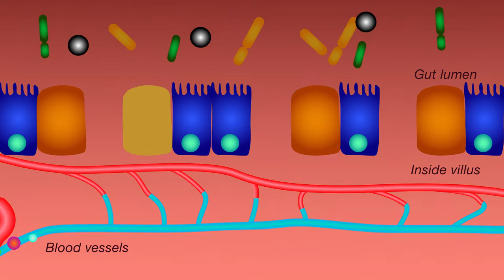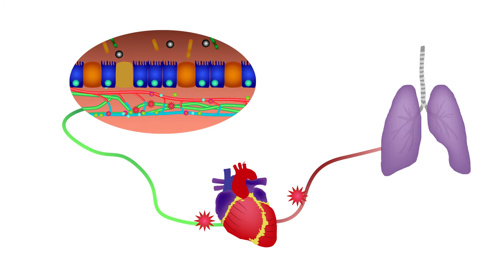The digestive tract as the origin of systemic inflammation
Video summary of de Jong et al. "The digestive tract as the origin of systemic inflammation" Critical Care (2016)